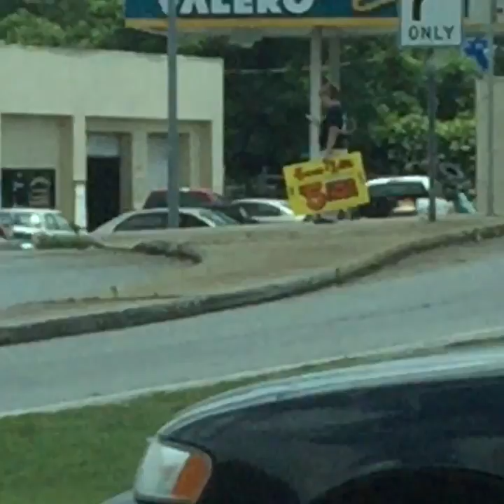Little Caesars girl doing work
Little Caesars Forsyth Ga girl doing work she does not get paid enough